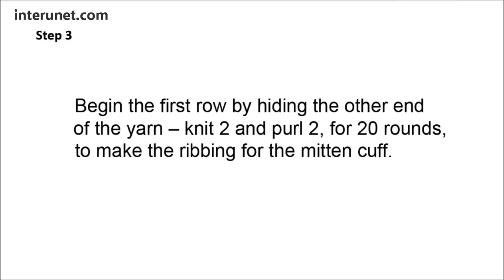How to knit mittens - video tutorial with detailed instructions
Knitting mittens step-by-step instructions.
Summary:
Mittens for 20 cm hand circumference
Needles - US 3 (3.25 mm) and 7 in (17.78 cm)
Yarn -- RED HEART worsted 4 (basic)